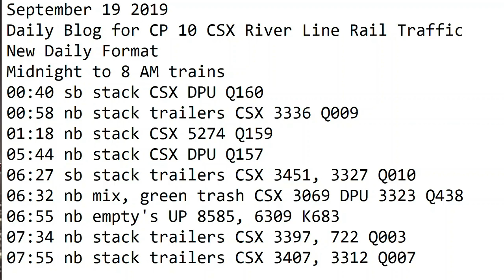September 19 2019 Trains Midnight to 8 am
00:40 sb stack CSX DPU Q160
00:58 nb stack trailers CSX 3336 Q009
01:18 nb stack CSX 5274 Q159
05:44 nb stack CSX DPU Q157
06:27 sb stack trailers CSX 3451, 3327 Q010
06:32 nb mix, green trash CSX 3069 DPU 3323 Q438
06:55 nb empty's UP 8585, 6309 K683
07:34 nb stack trailers CSX 3397, 722 Q003
07:55 nb stack trailers CSX 3407, 3312 Q007